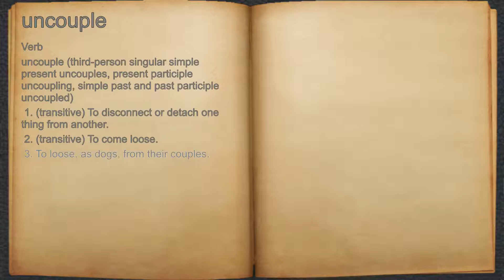What does uncouple mean?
A spoken definition of uncouple.

Intro Sound:
Typewriter - Tamskp